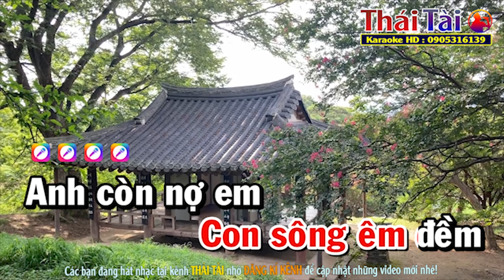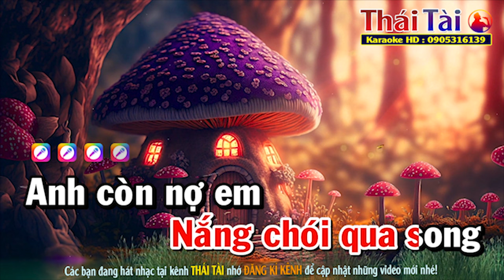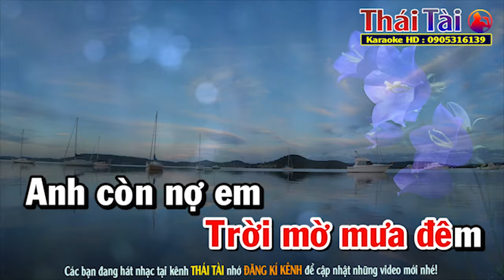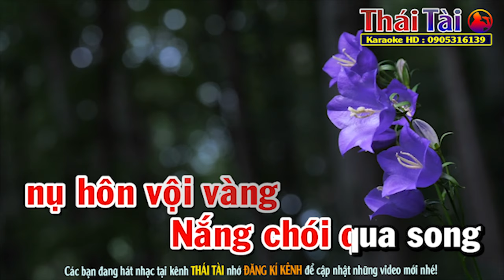Anh Còn Nợ Em Karaoke Tone Nữ | Beat Thái Tài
►Bài hát : Anh Còn Nợ Em
►Sáng tác : Anh Bằng, thơ Phạm Thành Tài
❖▬▬▬▬▬▬▬▬▬▬ஜ۩۞۩ஜ▬▬▬▬▬▬▬▬▬▬❖